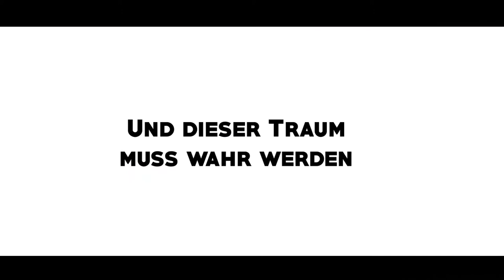TRÄUMER TRAILER #1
Das ist der erste Trailer unserer selbst geschriebenen Serie "TRÄUMER" - ab 21.August 2016 immer sonntags ab 20:00 Uhr online.

Wir wollen noch nicht zu viel verraten, lasst euch einfach überraschen.